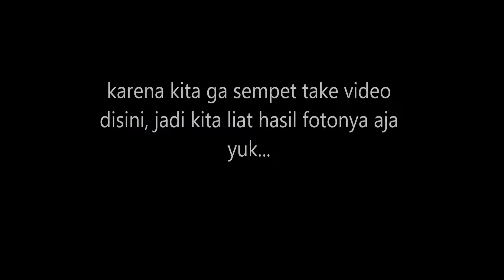TRAVELLING DI GUNUNG BROMO - MALANG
Kali ini aku mau share vlog aku sewaktu di Gunung Bromo Malang ya,
mudah - mudahan kalian suka
enjoy videonya, jangan lupa nonto video lainnya juga ya :

Happy watching